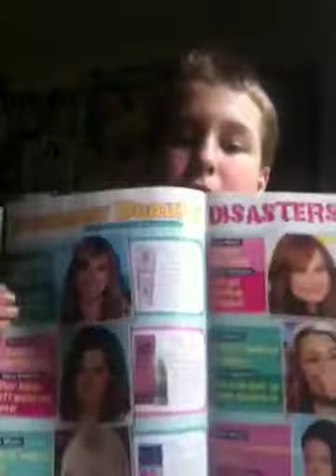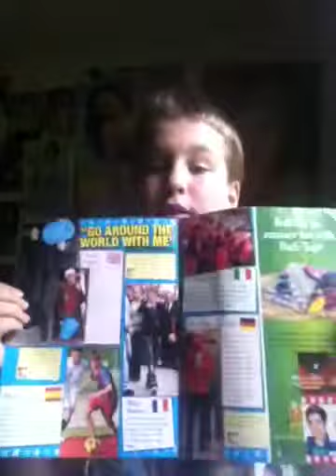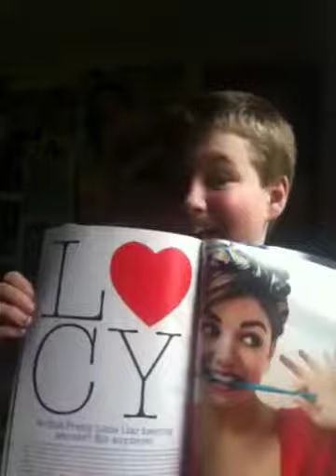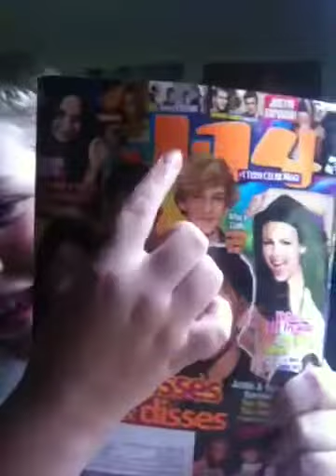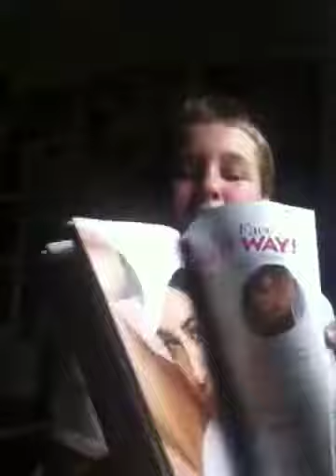New magazines!! #2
I got new ones